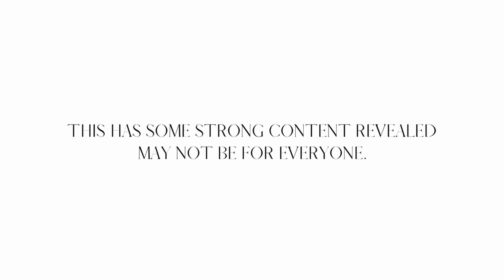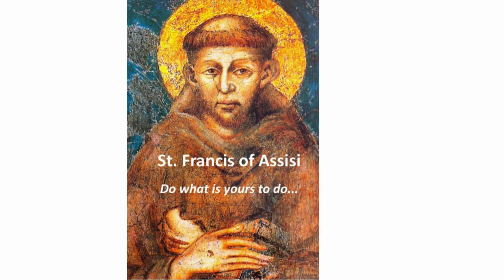A Friar Channeled on Missing Vatican Girl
A Franciscan Friar came forward and wanted to tell his story from beyond the veil and about Emanuela. THIS CHANNELING IS NOT FOR EVERYONE. Use your disgretion.